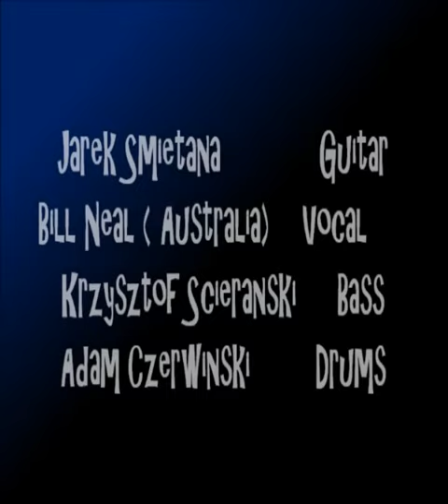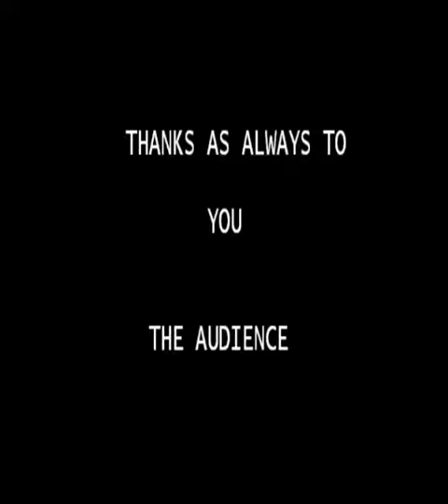Jarek Smietana Bill Neal Live National broadcast from studio "Agnieszki Osieckiej"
Bill Neal, Jarek Smietana,  Adam Czerwinski, Krzysztof Scieranski  national live broadcast from radio polski studio warsaw. 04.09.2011